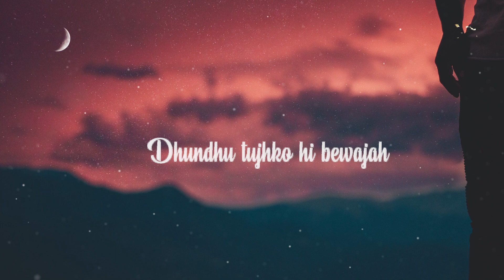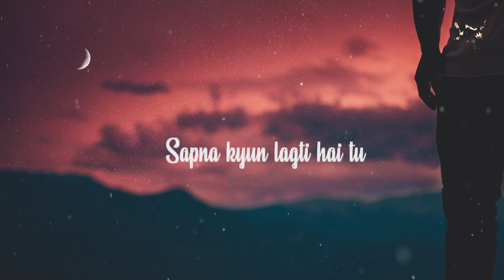Mai Ni Meriye - Harnish Remix | Lost Stories | Jonita Gandhi | Ashwin adwani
♥ Credits ♥  :

Producer : HARNISH

Visual Video : HARNISH PRODUCTION

MIX & MASTER  :- HARNISH PRODUCTION

              HARNISH PRODUCTION

♥ Original Credits ♥:-

Vocals: Jonita Gandhi, Ashwin Adwani
Hindi Lyrics: Ashwin Adwani
Mixing : Lost Stories
Himanchali Lyrics: Folk
Label: Artist Originals

Songs Lyrics:-

Original-Artist(s)/Record-label(s).
All the contents are intended to Showcase the creativity